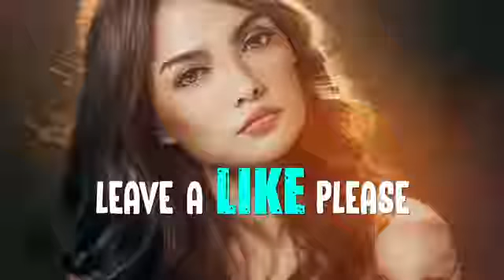Tum_Hi_Aana_(Remix)_DJ_Assault_|_Marjaavaan_|_Riteish_D,_Sidharth,_Tara_|_Jubin_Nautiyal_|_Payal_Dev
HINDI LOVE SONGS
HINDI TRUE LOVE SONGS
HINDI SUPERHIT SONGS
BOLLYWOOD TOP SONGS
BOLLYWOOD REMIX SONGS
BOLLYWOOD LATEST REMIX SONGS
CUTE LOVE STORIES
OSM LOVE STORIES
CUTE LOVE STORIES
LATEST DJ SONGS
LATEST DJ REMIX SONGS
LATEST REMIX SONGS
OLD REMIX SONGS
OLD DJ REMIX SONGS

My each and every video is made purely with the intention that click your heart, if it clicks the PLZ LIKE IT AND SUBSCRIBE MY CHANNEL for more heart clicking videos